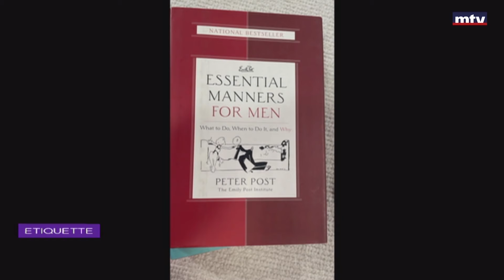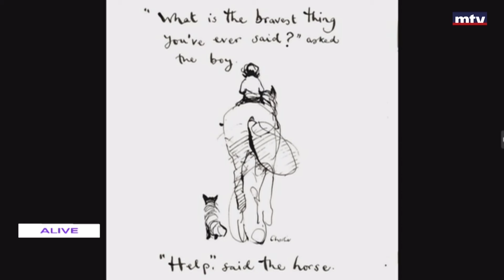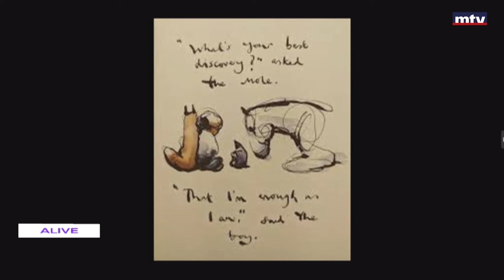Etiquette - 13/02/2024 - اتيكيت عيد الحب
Manners, proper etiquette some would say, may be one of the top lessons all of us need to learn. Etiquette with Nadine Daher is broadcasted every Tuesday and Thursday at 10:30 am.
نصائح وإرشادات حول أصول التعامل والتواصل بين الأشخاص في مختلف الأماكن والمناسبات، وآداب التعامل والمائدة، في محطتين أسبوعيتين مع الخبيرة نادين ضاهر، كل ثلاثاء وخميس عند العاشرة و النصف صباحاً